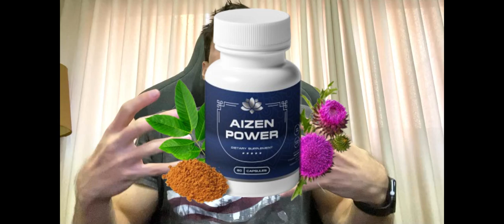AIZEN POWER - Aizen Power Review (❌⚠️WATCH THIS!⚠️⛔️) Aizen Power Reviews - Aizen Power Supplement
Discover how Aizen Power can help improve male sexual impotence, increase libido, energy, and enhance performance in bed. Try it today!

✅What is Aizen Power?

Aizen Power is a natural supplement that can make men happy by increasing their size, productivity, energy, and stamina, and strengthening the muscles. Nowadays, millions of men are suffering from such specific problems, especially during relationships. Along with natural ingredients, Aizen Power promises to increase the girth and length of your specific organ significantly. The best part is that this supplement works without expensive gadgets, surgery, unproven pumps, weird stretching exercises, and pharmaceutical drugs.

✅How Does Aizen Power Work?

 The makers of Aizen Power claim that the formula targets the root cause of small penis size and low testosterone levels. It contains nutrients that can reverse the effects and turn on the switch of the penis growth process. The formula helps balance testosterone levels, increases energy levels, supports a healthy reproductive system, and reduces erectile dysfunction. Expanding your penis begins as soon as your body absorbs the nutrients in Aizen Power into the bloodstream.

✅The creator of Aizen Power describes the formula as a "simple, natural, and 100% effective method to increase penis length and girth by 82%." Men can supposedly achieve fast and significant results by consuming one scoop of Aizen Power daily.

Priced at $69 per bottle, Aizen Power offers a 60-day money-back guarantee. If the product fails to deliver the desired results, customers can request a full refund.

✅According to the creators of Aizen Power, individuals born after 1950 are more likely to be affected by this condition. In fact, if you currently have a small penis, this issue may have been present within you for decades, starting in childhood. It has hindered your penis from reaching its true potential.

✅In summary, Aizen Power is a powerful daily dietary supplement that can transform your sexual experience in just a few days. It is manufactured in a GMP Certified Laboratory, and each bottle comes with a 100% 60-day satisfaction guarantee. If you are not satisfied with the results or have any concerns, the makers offer a money-back guarantee. Unleash your inner beast with this unparalleled male sexual enhancement supplement – Aizen Power.

✅Key Moments Of Aizen Power Review:

00:00 - Aizen Power Review
00:20 - Aizen Power Official Website
00:27 - What is Aizen Power?
01:20 - Aizen Power BENEFITS!
02:20 - More about Aizen Power
03:50 - Guarantee!